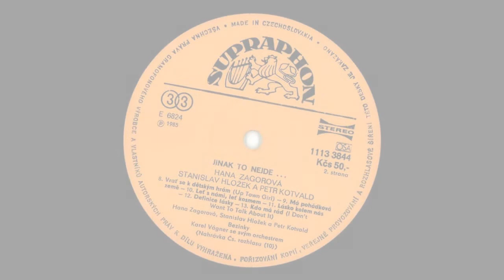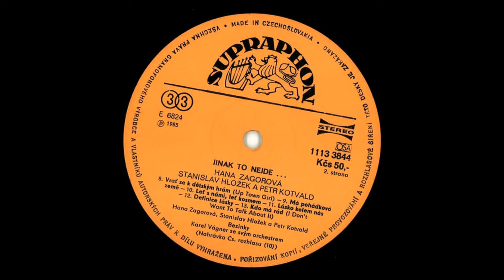Stanislav Hložek & Petr Kotvald - Leť s námi, leť kosmem (1985)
Hudba: Bohuslav Ondráček
Text: Eduard Krečmar

Nahrávka dokončena: 1985
Místo nahrání: Československý rozhlas Praha

Vyšlo na LP/MC:
Jinak to nejde (1985)